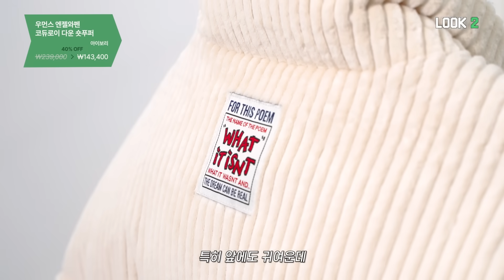올겨울 아우터 맛집 여기만 알면 끝!!🧥❄️ 역대급 갓성비 숏패딩, 퍼자켓, 겨울 필수 이너 총정리✔️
✶ 이 영상은 ‘와릿이즌’ 광고를 포함하고 있습니다.

와릿이즌에서 블랙프라이데이를 맞아
무려 최대 80% 할인 프로모션을 진행하고 있다고 해요!!
(할인율 도랏,,,,🫢❤️)

다양한 이벤트 진행하고 있으니까
마음에 드는 룩이 있었다면 아래 링크에서 확인해보세요🫶🏻

EVENT 1. 와릿이즌 공식몰 블랙프라이데이 프로모션
- 기간 : 11월 27일(월) ~ 12월 3일(일)
- 혜택 : 최대 80% 할인

- 내용 : 영상 내 착용 제품 한정 (*아더컬러 적용 가능)

EVENT 3. 댓글 이벤트🎁
영상 속 제품 중 가장 마음에 드는 제품과 이유를 남겨주세요!
추첨을 통해서 10분에게 선물을 보내드립니다 :)

1) 이 영상에 좋아요를 눌러주세요.
2) 댓글에 “마음에 드는 아우터, 이유”를 작성해주세요.
3) 아래 구글폼 링크로 접속해 내용 작성하여 제출하면 끝!

- 당첨 인원 : 10명 (1인당 1제품 증정)
- 참여 기간 : 11/27(월) ~ 12/3(일)
- 당첨자 발표 : 12/11(월) 유튜브 커뮤니티에서 발표
- 당첨 제품 : 퍼핀 숏 푸퍼 블랙 (사이즈 랜덤 배송)

➖ 제품 정보 (165cm, 47kg)
00:00 start
00:59 Look 1
엔젤 자수 덕다운 퍼핀 숏푸퍼 아이보리

엔젤 캐시미어 혼방 터틀넥 니트 아이보리

우먼스 플로리자수 코듀로이 스트레이트 팬츠 핑크

03:52 Look 2
우먼스 엔젤와펜 코듀로이 다운 숏푸퍼 아이보리

우먼스 플로리 스티치 스트레이트 데님 팬츠 인디고 라이트

06:31 Look 3
우먼스 엔젤와펜 숏푸퍼 라이트 그레이

우먼스 플로리 스티치 데님 스커트 인디고

09:12 Look 4
우먼스 플로리자수 플리스 후드 더플 자켓 베이지

11:08 Look 5
우먼스 시어링 플리스 카라 집업 자켓 모카